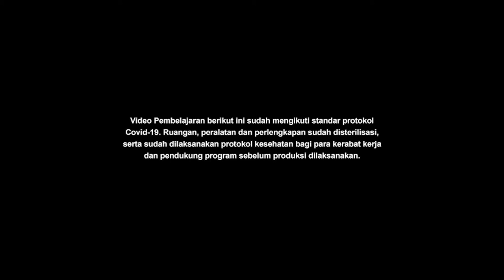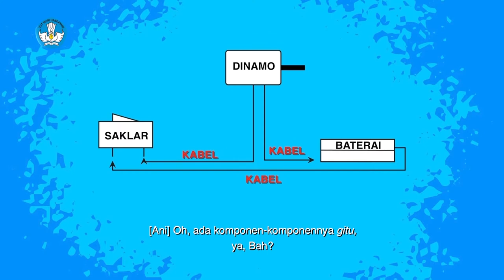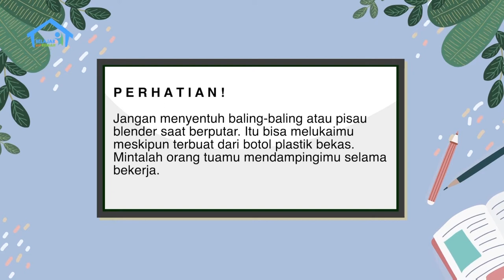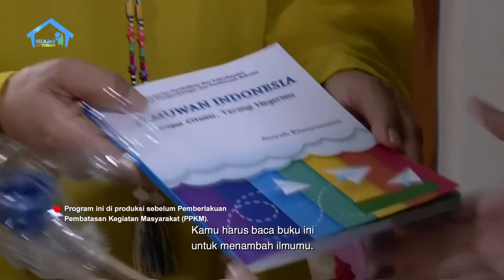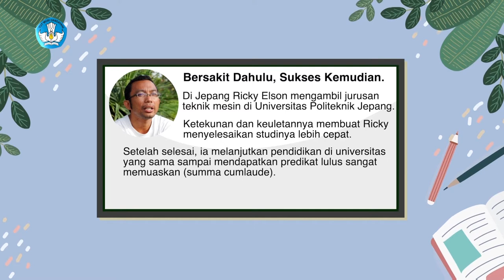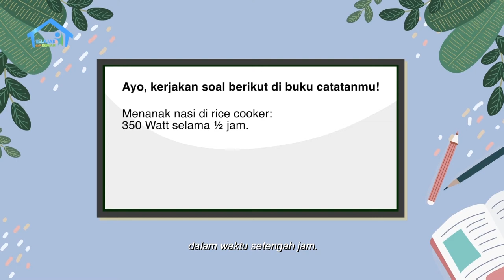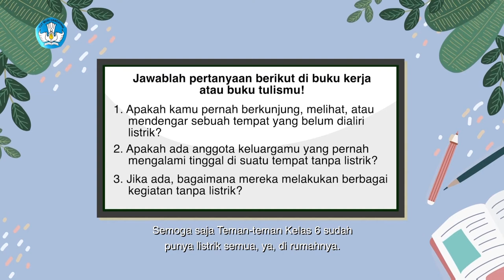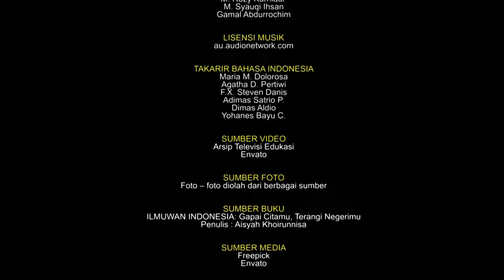BDR | SD Kelas VI | Episode 44 - Merangkai Listrik bersama Abah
Abah Ani biasa membuat rangkaian listrik, sehingga Ani dan Robi meminta Abah membuatkan satu. Sambil bekerja, Abah mengajarkan Ani tentang sumber energi alternatif yang menggunakan baterai. Ani berpikir, pasti energi listrik yang digunakan dalam satu rumah besar sekali, karena banyak barang
butuh aliran listrik untuk bisa berguna. Abah juga mengajarkan Ani perubahan (konversi) satuan daya listrik dari watt ke kilowatt dan konsep perkalian untuk menghitung pemakaian daya listrik. Menguasai perkalian ternyata berguna untuk menghitung pemakaian listrik juga, lho!